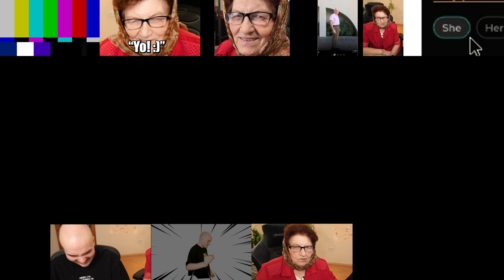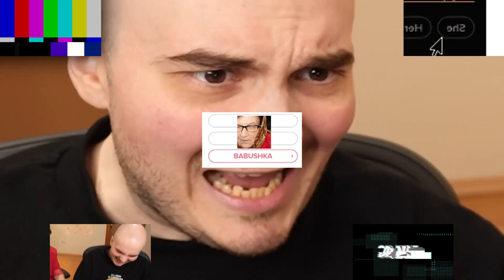{RADAL} "What the **** is that" - Sparta Extended Remix (@realdanlol style)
idk